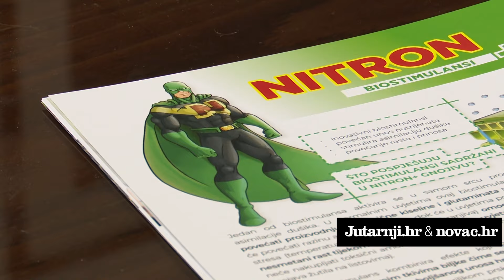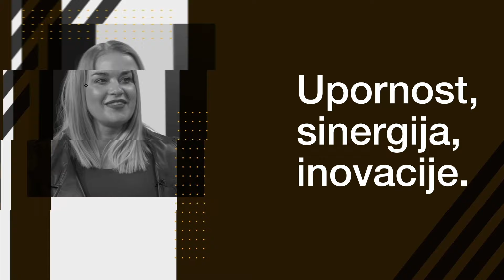Intertim, direktor Jan Marinac - Mali Velikani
Naši „Mali velikani“ dio su popularne emisije „Poduzetnički mindset“ koju vodi Saša Cvetojević, u organizaciji Časopisa Poduzetnik te u suradnji s Novac.hr i programskim partnerom EY Hrvatska.

Ovog puta predstavili smo obiteljsku tvrtku Intertim, a o tome nam je govorio njihov direktor, Jan Marinac.

Intertim d.o.o. osnovan je 1994. godine s ciljem razvoja inovacija. Nakon dugog niza godina istraživanja i razvoja 2004. godine krenuli su u razvoj tržišta. Već preko deset godina aktivno sudjeluju na tržištu. Oni su proizvođači i distributeri visoko inovativnih poljoprivrednih proizvoda koji rade kroz mrežu distributera i prodajnih predstavnika. Zajedno s vodećim stručnjacima razvijaju inovativne i visoko kvalitetne proizvode koji zadovoljavaju današnje i buduće zahtjeve za kvalitetu prehrambenih proizvoda te zaštitu okoliša.

Malo gospodarstvo čini 99,7% svih gospodarskih subjekata u Republici Hrvatskoj. Ta činjenica dovoljan je dokaz njegove važnosti za hrvatsko gospodarstvo i njegov razvoj. Poticanje privatnog vlasništva i poduzetničkih sposobnosti, generiranje zapošljavanja značajno pridonosi povećanju proizvodnje i izvoza te isto tako ima direktan utjecaj na prihode i BDP Republike Hrvatske. Stvaranje novih radnih mjesta, poticanje gospodarskog rasta i osiguravanje društvene stabilnosti treba nam biti zajednički cilj kojem težimo.

Glavni i odgovorni: medijska platforma Poduzetnik
Programski partner: EY Hrvatska
Mjesto radnje: Siget, Broadcast.hr
Produkcija i realizacija: Dunja Trojan & co.
Kostimografija: Varteks
Generalni partner: A1 Hrvatska
Partneri: EU Parlament, HSM informatika, Salesforce, Hrvatska poštanska banka, Porsche Inter Auto Hrvatska, Moj-eRačun, Must Espresso Hrvatska, Impuls-Leasing Hrvatska, ELDA PHARM, Fininfo